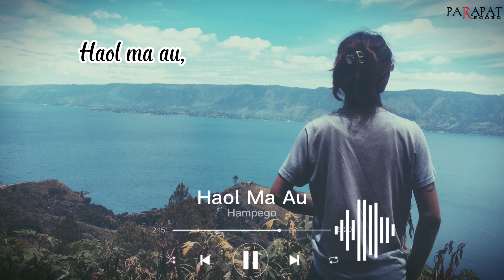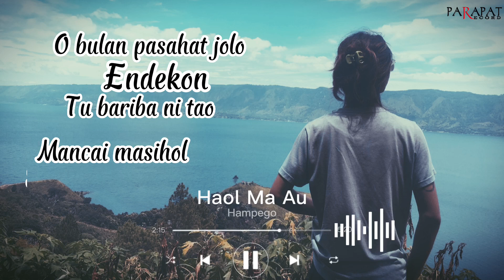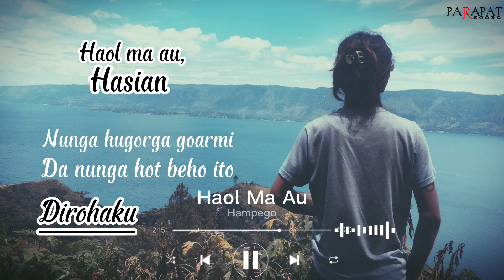Haol ma au - Hampego || lirik video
Arr - parapatrecord
Mix/mastering - okemedah
Lirik by hampego